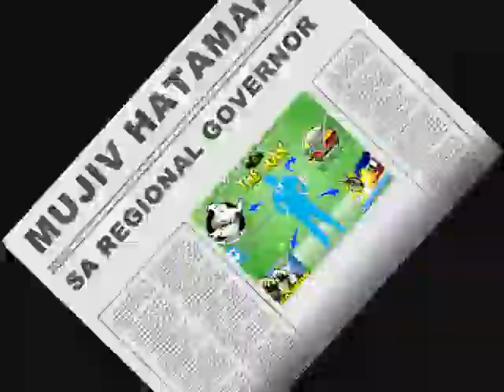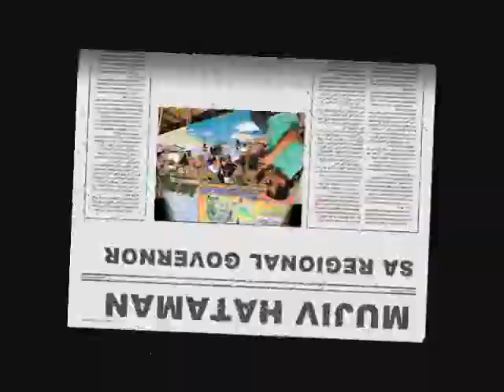Hataman-Lucman Jingle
Hataman-Lucman Jingle with lyrics